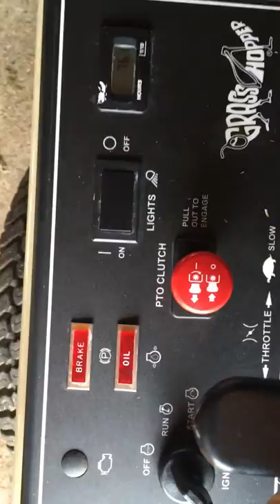Grasshopper Mower For Sale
for this Grasshopper 725K!  Bid Now at Hurleyauctions.com!